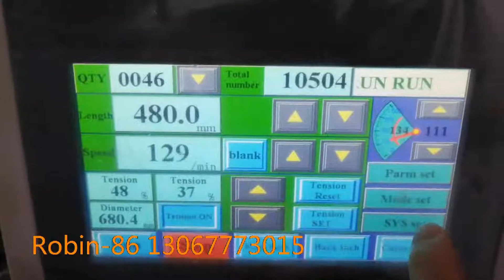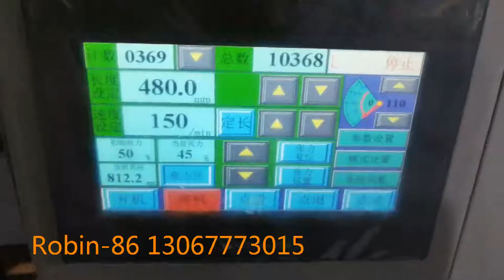How The Paper Roll To Sheets Cutting Machine Working In Self Adhesive Sticker Manufacturer Factory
We visited our a self adhesive paper roll manufacturer customer this month. The customer has five sets high speed self adhesive sticker paper roll coating machines. We sold two sets paper roll to sheets cutting machine to them. One set machine used to cut various size sheets with conveyor belt. Another one set machine used to cut big size sheets with automatic stacking pallet.  These two sets machine almost can reach their productive demand.
We are professional paper roll to sheets cutting machine for general paper ,plastic film,and coated paper ,foil laminated paper and so on roll material to sheets converting. The paper roll to small rolls slitting rewinding machine is our another series products for printing and packaging industry.